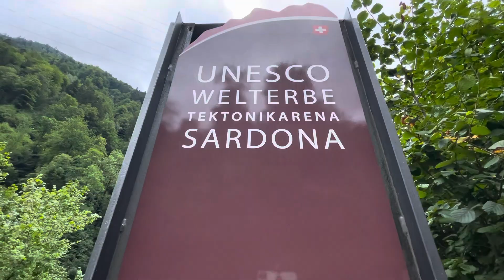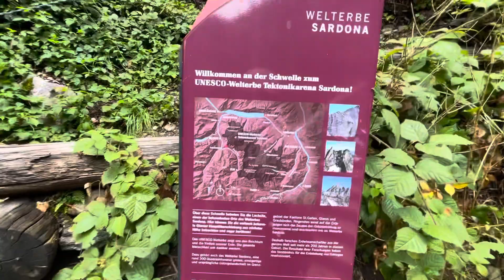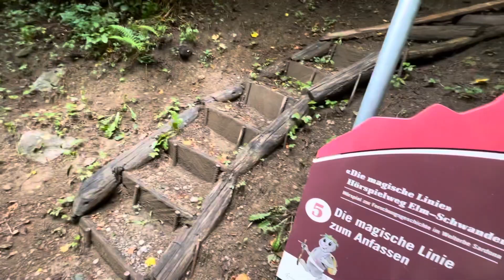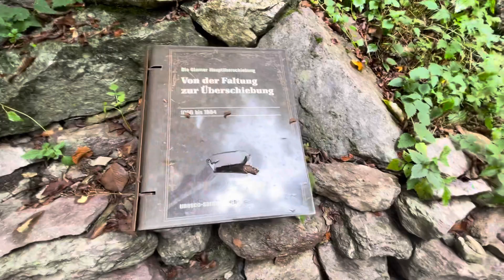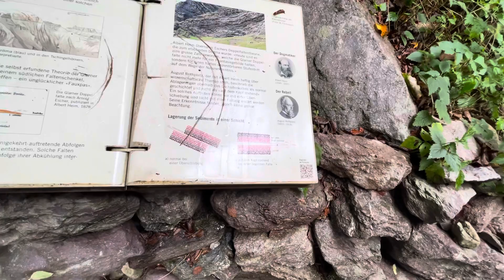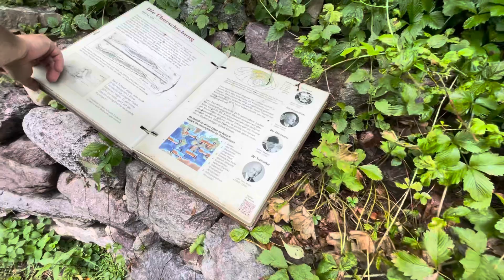HOLTZMAN, UNESCO SWITZERLAND 🇨🇭 7-26-22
UNESCO, UNITED NATIONS EDUCATIONAL SCIENTIFIC AND CULTURAL ORGANIZATION 🌍